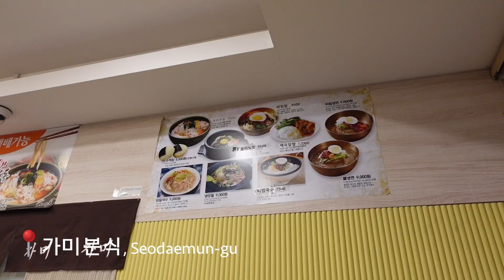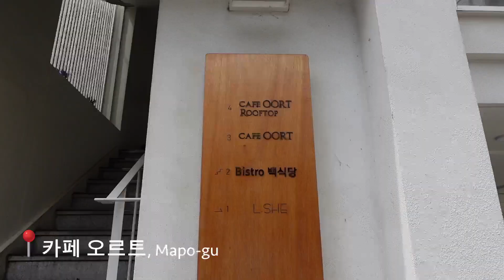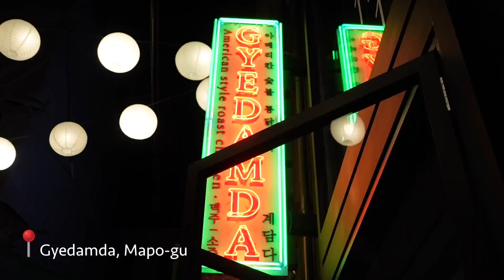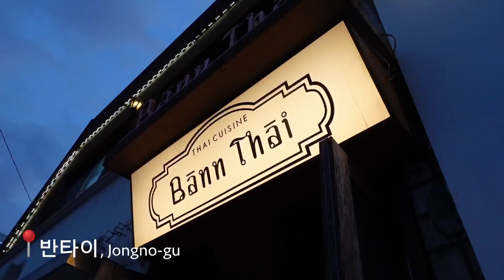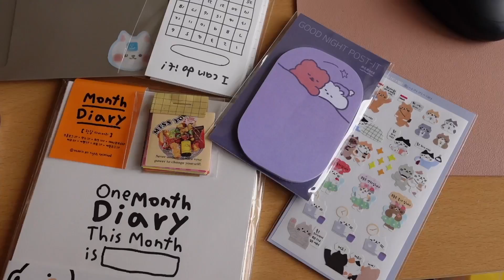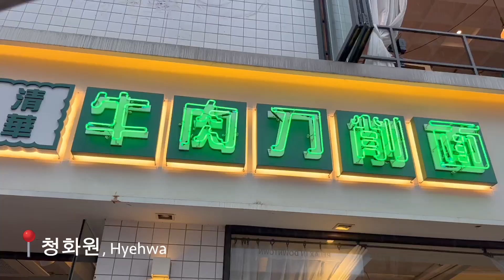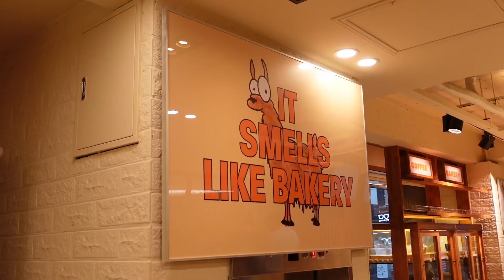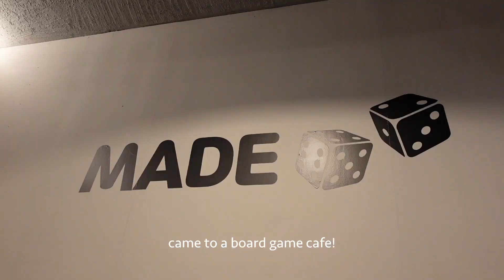reset moments | exploring yeonnam-dong, hongdae board game cafe & bullet journalling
obsessed with my crocs jibbetz family

where i ate:
📍가미분식, seodaemun-gu
📍서피동파, hyehwa
📍백년당, seodaemun-gu